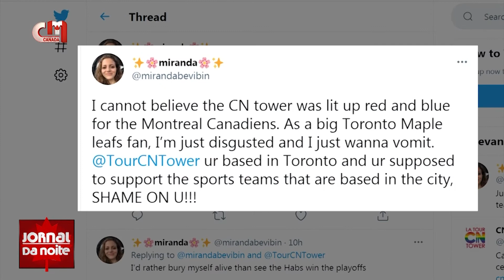Mundial 2022 - Grupo B: Canadá 4–0 Suriname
No futebol, a seleção do Canadá está na segunda ronda de qualificação para o Mundial do próximo ano, depois de vencer o Suriname por 4-0, nos Estados Unidos. A turma de John Herdman vai enfrentar o Haiti na próxima fase.  O luso-canadiano Stephen Eustáquio foi titular no encontro que deu o apuramento à seleção nacional do Canadá.